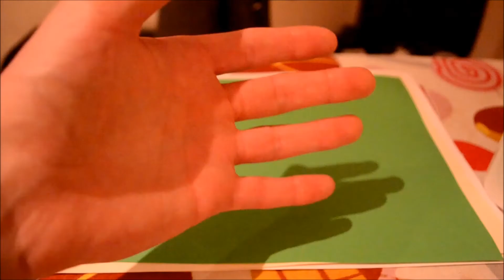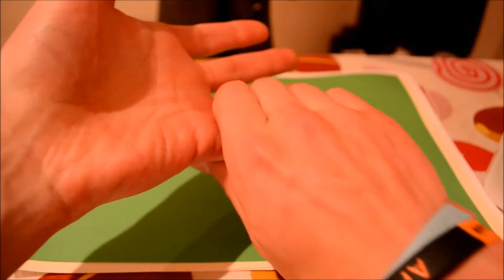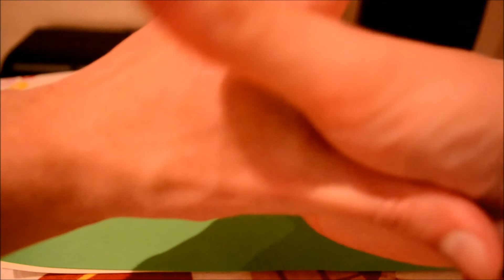3D Binuaral Ear to Ear Whisper ~ Handmovements~Ear Cleaning~Mic Brushing ~ Inaudible Whisper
Hey Guys

Sorry that this vid is split into 2, I'm having some rendering issues at the moment :-(

Love you guys xxxx